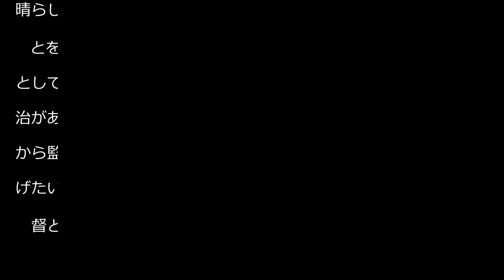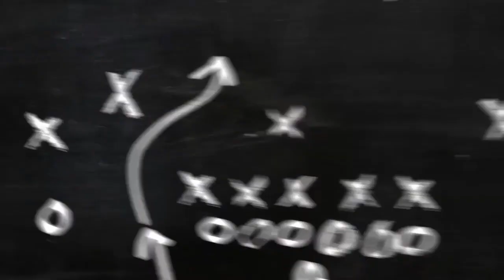武田修宏氏が松山で講演 岡田武史氏の今治と監督で対戦に意欲